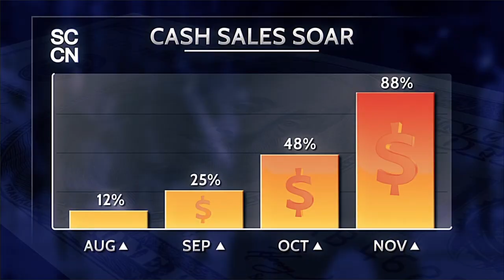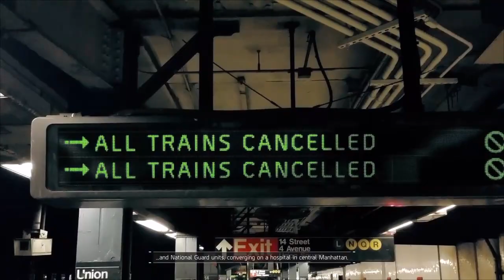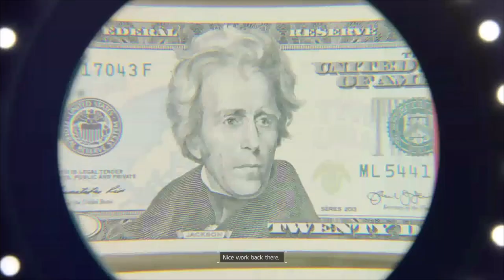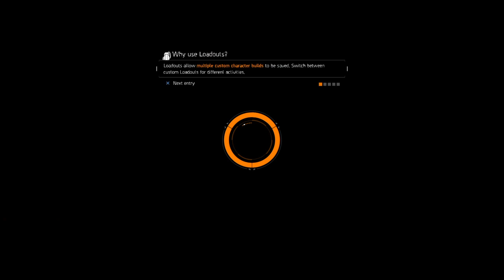Tom Clancy's The Division - Camp Hudson & Chelsea - Episode #1